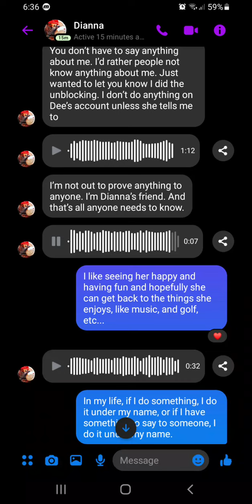Julie Blames Rachel (The Dianna Rickey Karens)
Hmm... Julie claims to have such a busy life, family, etc... but admits to inserting her life into Dianna's parents lives. Still to this day, she logs into Dianna's account, despite stating she was over it. I guess she has Rachel to thank. When will these chip chips realize Dianna does what she wants? She likes your carepackages and anyone alone in jail would like phone calls.